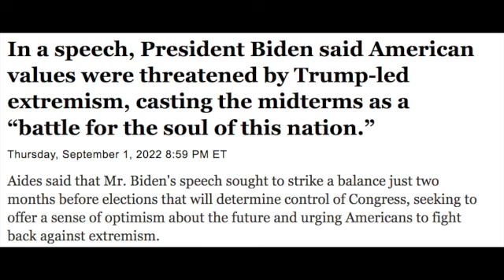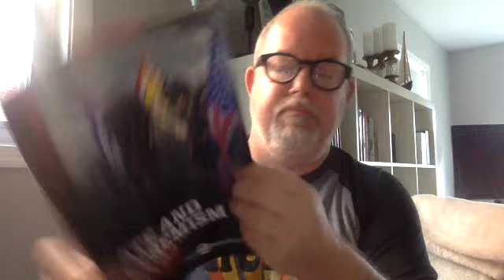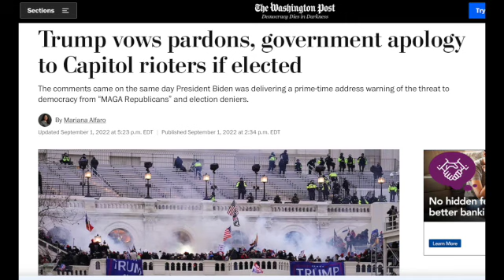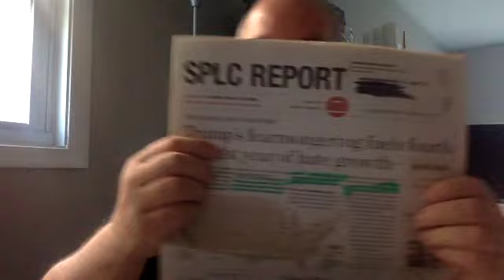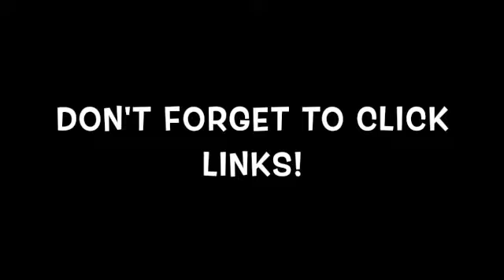Repair Acts of Extremism & Educate Yourself